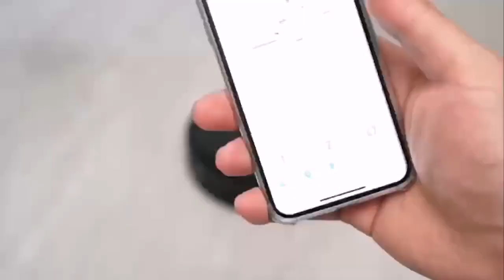Sweeping robot#Robot Vacuum Roomba robot vacuum cleaner#robot vacuum#robotic vacuum （cleaner）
robot cleaner machine#robot vocunne Sweeping robot#Robot Vacuum Roomba robot vacuum cleaner#robot vacuum#
robotic vacuum （cleaner）

bruce lee , please send my inquiry if you are interested in them. we are factory . we also produce the cosmetics too.